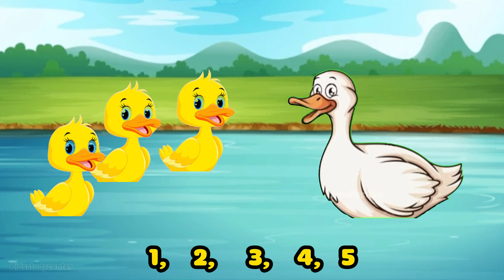Five Little Ducks Went Out One Day Song || Kids Songs & Poem For Children's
Kids study center brings Little Babies Fun Play and Learning English Letter for Children, so support it.

Editor: Muhammad Tayyab
Uploaded By: Kids study center (YouTube Channel)
Channel Owner (Muhammad Tayyab)
Five Little Ducks: Lyrics

Mommy duck said: "Quack, quack, quack, quack."

Ohh NO… one little duck is missing!

Ohh Dear. Two baby ducks are missing.
Hmmm

One… Two…
Only two baby ducks came back??

One…??
Hmmm

But no little ducks came back.

Ohh no… all my baby ducks are missing??

Sad mommy duck went out one day,
Over the hills and far away.
Mommy duck said:
"Quack, quack, quack, quack."
All five little ducks came back.

One… Two… Three… Four… Five! Yeah!

nurseryrhymes rhyme
cartoonforkids for kids
fivelittleducks little duck

 ~~~Kidsstudycenter8~~~